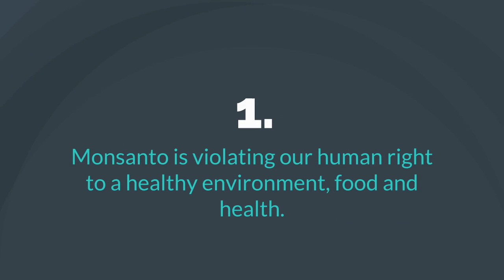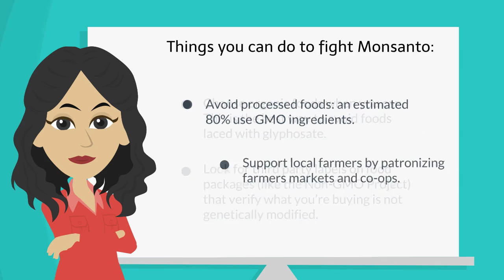Monsanto Tribunal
A tribunal at The Hague found Monsanto guilty of horrendous crimes against humanity. Why does it seem that no one cares?